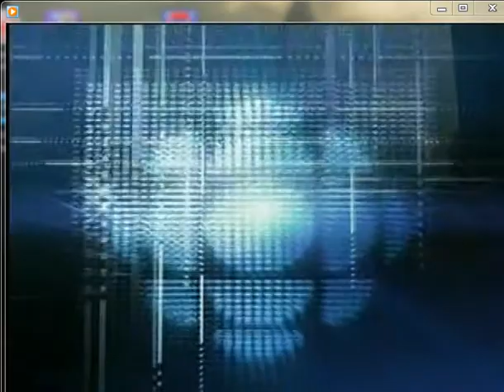Godard Boogaard 07-08 2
Godard Boogaard